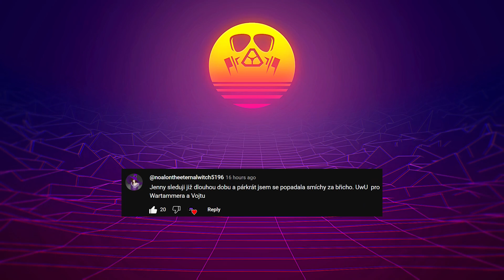Baví Agraela stálé streamování?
Divák Agraela se ptal, jestli ho streamování stále baví, Agrael to rozvedl a posunul trochu dál..

Pak se někdo zeptal, jestli je relevantní, Agrael tak slovíčkařil, že evidentně asi jo, ale tak, nikdo neví, co bude za nějakou dobu, to se uvidí, ale zatím, je stále na vrcholu a myslím, že tam taky zůstane. ( ͡° ͜ʖ ͡°)

Co myslíte, vy? ( ͡° ͜ʖ ͡°)

Agrael pak řešil další témata, dokonce se dostalo i na Elona Muska!

Ve videu je použito RTX, protože v pozadí hraje copyright hudba.

+ Wolt kod ve videu.